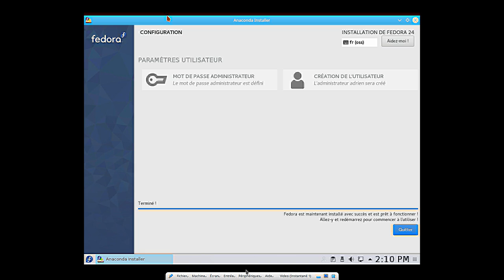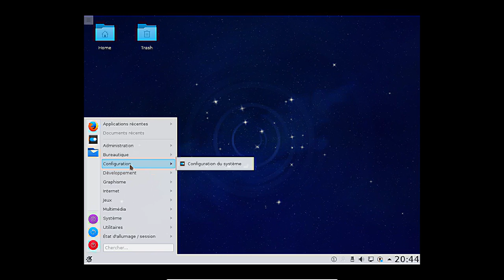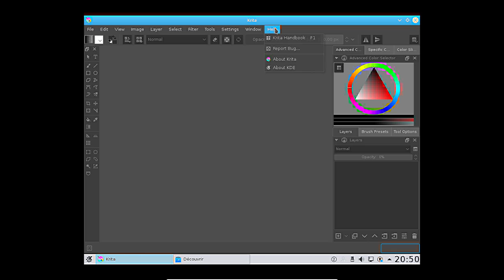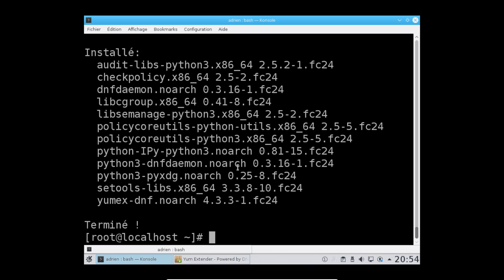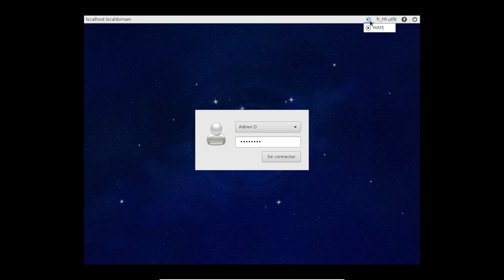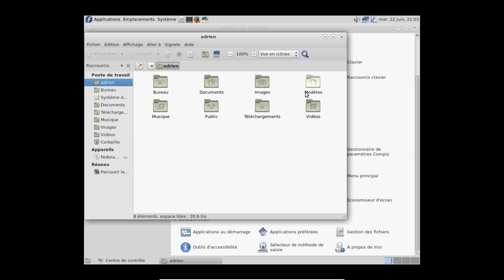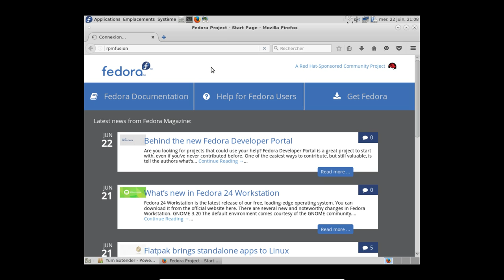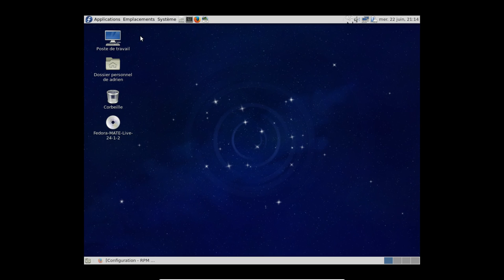Fedora 24 KDE Plasma et MATE